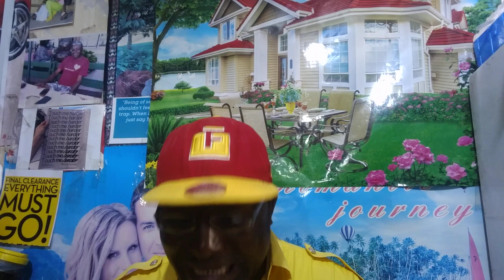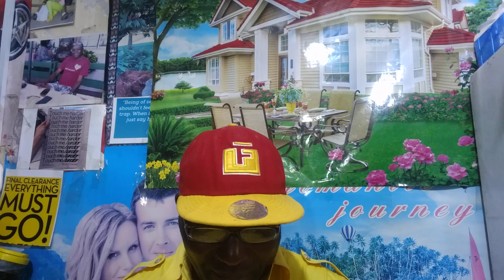Sherehe ya tendo la ndoa inavyokamilishwa By Dr Paul Nelson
Tendo la ndoa lapaswa liwe chem cem ya shangwe katika mapenzi, ukiona umeboreka na tendo hilo jua hukuindaa sherehe hiyo vizuri au hujui kuiandaa ipasavyo,jipange ufaidike